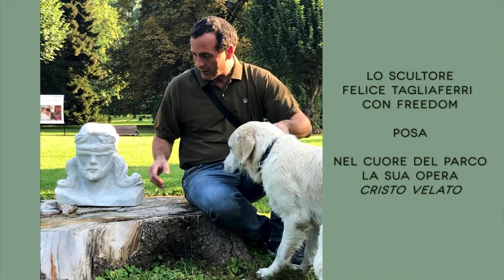Alzheimer Fest 2018 Souvenirs da Levico terme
Cos'è Alzheimer Fest? Cosa vuol dire? E perché? Come mai? E quando? E poi dove?
Alzheimer Fest è una festa che celebra la vita a dispetto di ogni malattia. È una tre giorni di arte, musica, medicina, buon cibo, cinema, teatro, fotografia, filosofia e soprattutto incontri e condivisione di quello che si è, delle cose belle che si fanno per migliorare il mondo intorno a noi, per resistere, per reagire. Per prendersi cura. Per dare voce.
Ecco a voi in pochi minuti alcuni souvenir (fra i tanti) della seconda edizione di una festa possibile solo se si è in tanti, se si è insieme.
L'associazione Alzheimer Fest vi invita e vi aspetta alla prossima edizione, a Treviso dal 13 al 15 settembre 2019.
Senza dimenticare le tappe di Levico Terme 2019, (il 15 e 16 giugno), a Gavirate (Varese) il 31 agosto e 1 settembre, e Orvieto 2019 il 21 settembre. Ulteriori info